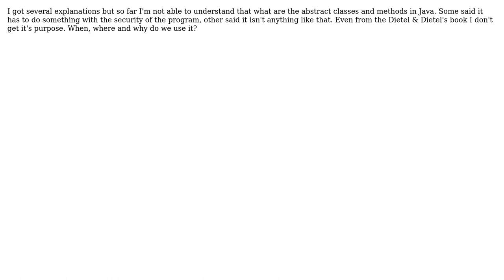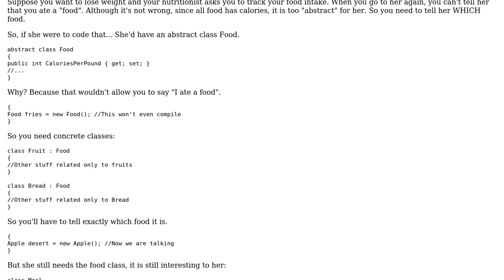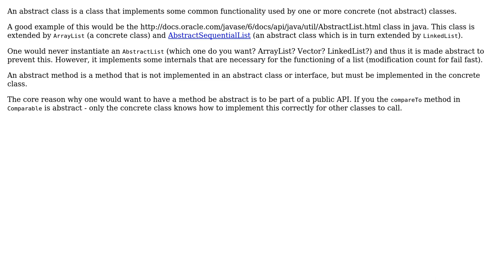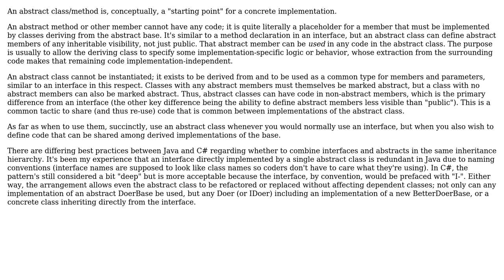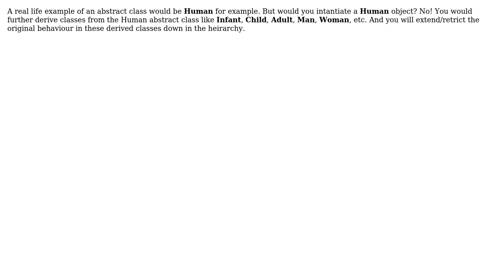Software Engineering: What are abstract classes and abstract methods? (6 Solutions!!)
Software Engineering: What are abstract classes and abstract methods?

With thanks & praise to God, and with thanks to the many people who have made this project possible! | Content (except music & images) licensed under CC BY-SA | Music | Images & others | With thanks to user Umer Hassan user Robert Harvey user Maxood user Martijn Pieters user Luiz Angelo user KeithS user Atropo and the Stack Exchange Network Trademarks are property of their respective owners. You are responsible for your own actions.